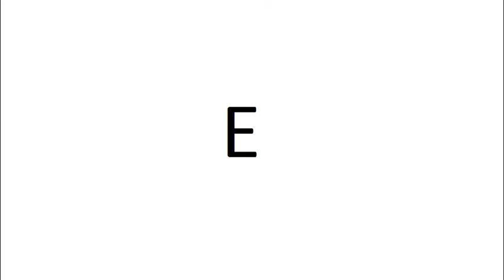Capital E write with me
Video Modeling is a fun and effective way to teach children with Down syndrome. You can help them trace the letter on a textured flashcard. Your child can write along with the video. They may be more successful if allowed to just watch the first few times.

Students with Down syndrome fine motor can take time to develop. This does not mean that they can not learn the strokes to form the letters. Our students use these videos to learn how to form letters. Starting at 2 years old, the formation of letters is starting to be retained into memory when they have the fine motor skills to write the letters. Finger tracing the letters on a flashcard helps with finger isolations and muscle memory to form letters.

Textured Touch and Trace Cards- Uppercase Letters